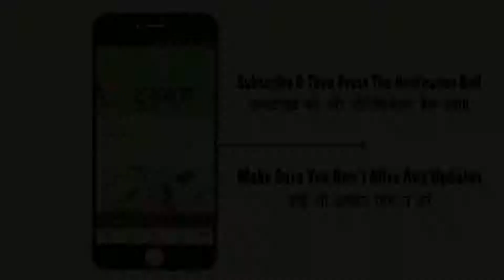Tata Sky Nayanthara Rabbad Ad Telugu Where is all Latest Telugu Ad 2017